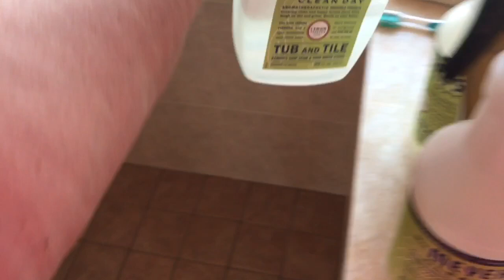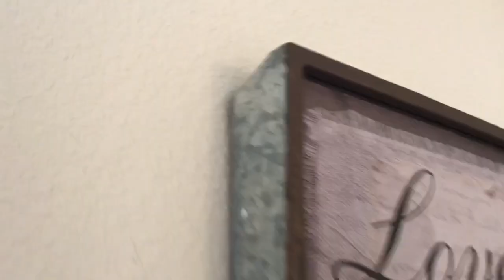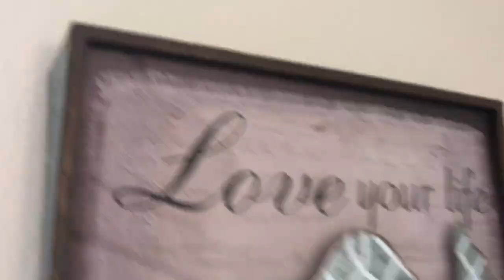Master Bathroom Refresh || Clean With Me 10 Day Challenge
This is a 10 Day Clean with my Challenge Hosted by Mickey @mybashfullife.

 Please Check Out Her Channel!

I Tag the Following to do this challenge:

Lisa @LeesahsCottage
Dee @Deelovelife
Rhonda @Spankycola
Lou Ann @itsalwayssomethingaroundhere

My List
1. Kitchen Cabinets
2. Whole House Refresh
3. Dinning Room Refresh (Valentines Decor)
4. Master Bedroom Refresh
5. Breakfast Nook Refresh
6. Entryway Reresh
7. Family Room Refresh
8. Master Bathroom Refresh
9. Front Porch Refresh
10. Patio Refresh

Mentioned in this video:

Framed Paper Flower 11x11 - Set of 3

Anchor Glass 1 Gallon Penny Jar

Me Time Himalayan Sea Salt & Sage Epsom Salt

Measuring Cup Set Copper

I use Spanx Shape Wear for back support and posture while cleaning:

Mrs. Meyer's® Lemon Verbena Glass Cleaner @Target

Mrs. Meyer's® Lemon Verbena Tub and Tile Spray Cleaner

Bar Keepers Friend Liquid Cleanser

Method Products & Mrs Meyers @ Grove Collaborative